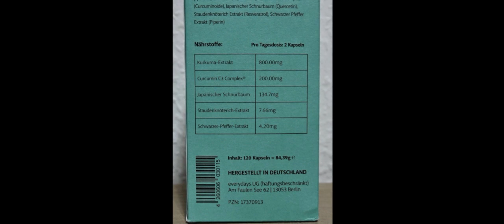Gut dosierte Kurkumakapseln ohne unerwünschte Zutaten wie z B Magnesiumstearate